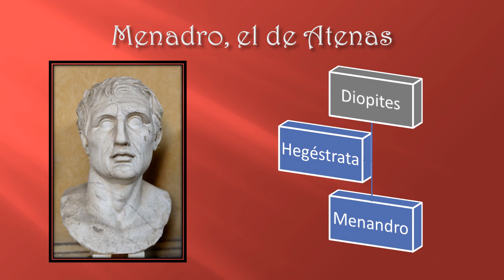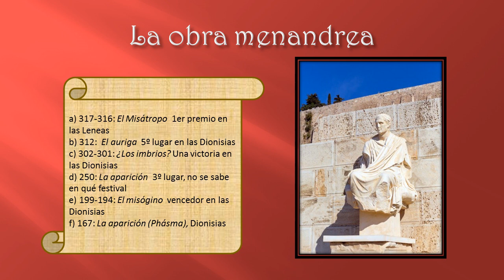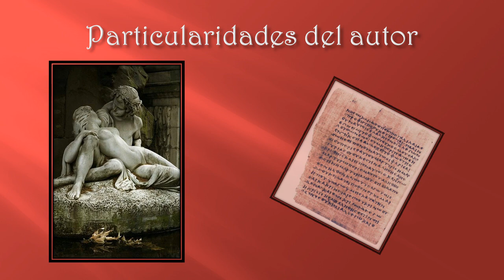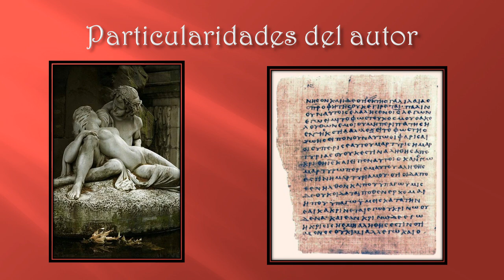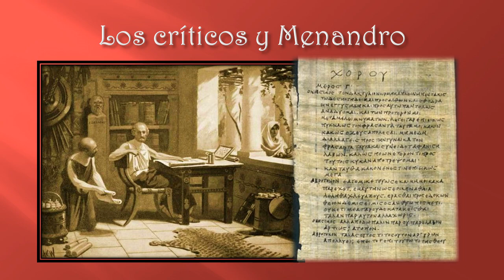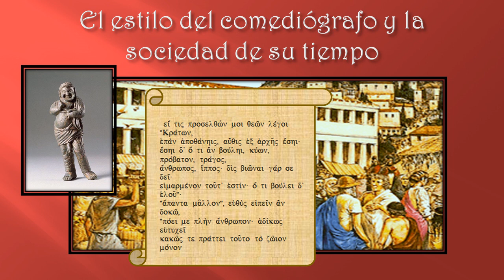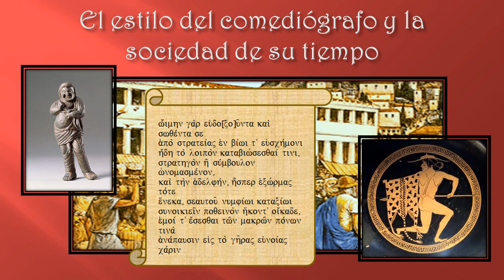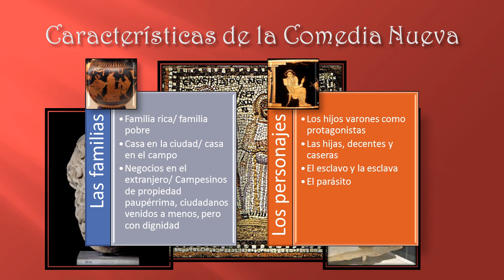Literatura Griega III clase 12 Menandro y la Nueva Comedia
Biografía del autor y análisis de su obra dentro de la corriente de la Nueva Comedia ática.